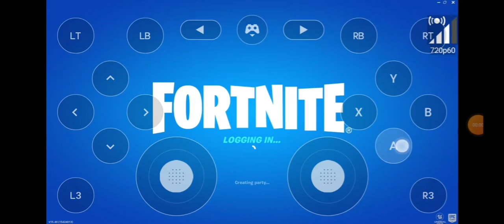New Fortnite Crew Pack (LLambro Skin)